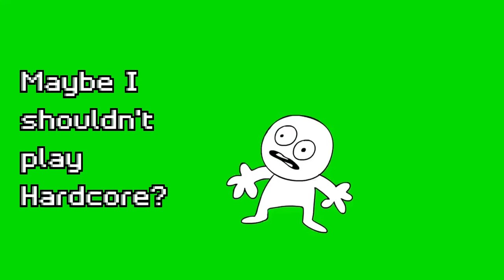Hardcore RLCraft but its Isekai 2 (Ultra Death)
Yo! I've got hang around with Shotcut now! But still don't understand why the output are so random!
(Last time on my previous video, "dr.stone in madmax 2" it was 16GB! with crap quality... Now this video are 1GB, still crap)
Anyway the are the highlights:

0:36 i hate sand it's coarse and rough and gets everywhere
0:54 call 13 11 14
2:07 uhm. HELLO!?
2:44 REVENGE!
3:20 Sorry I got Alzheimer
3:50 Nemesis
4:40 Its daylight and threats are everywhere
5:41 I've done it! (killing this bug means alot to me) emotional*
7:25 Celestial Geonach! WHAT!!
9:16 Our battle will be legendary!
10:42 Accident caught on tape 1997 Ripley's believe it or not
11:33 The joker begins
12:12 Death Complilation

The total dead attempts are 22, 4 neglected (got lost/mssing progression/unmotivated)... Currently im at attempt 27 with 67K Ticks Points.
I tried to put 100% gameplay footage previously... but it is really boring... Anyway, all of these are just hobbies... Gaming, video editing, Etc are just for fun... Not trying to achieve anything.. Hahaha!😁

Ending Music:
Kevin Mcleod - Waltz of Carnies (Free Royalty Music)